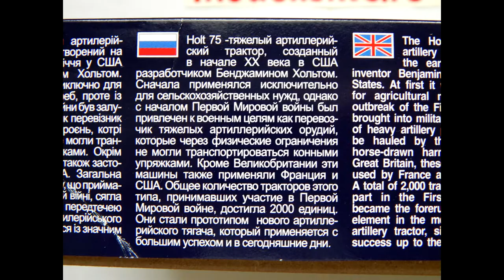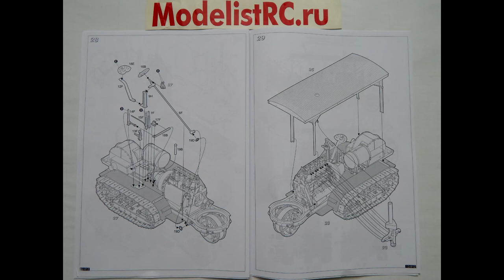Roden 812 Holt 75 Artillery Tractor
ModelistRC.ru